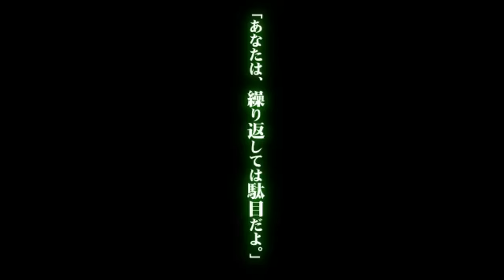【VOCALOID】ReACT 【English Translations】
EDIT (31/10/15): Due to popular demand, soft-sub captions have been added for mobile viewers!
EDIT (28/12/14): Updated the translations after 3 years, since my translation skills have improved...

WhiteFlame (Kurousa-P)'s latest album, which is a 5th Anniversary Commemoration Album containing virtually all his Vocaloid works to date (and of course, ACUTE and ReAct are both included), was released on 6th March. On his blog, he had this interesting write-up about ReAct:

ＡＣＵＴＥの続編てことで作った曲です。
ＡＣＵＴＥを投稿して1年くらいたって、あまりに救いのない結末だったので
今度はグッドエンドを目指しました。
タイトルは繰り返すＡＣＵＴＥの意でミクはリンに過去の自分を重ねます。
ミクの成長物語です。

"I created this song as the conclusion to ACUTE.
Around a year after releasing ACUTE, I realised that the song had a kind of 'hopeless' ending,
hence I decided to try for a Good End this time.
The title reflected the idea that ACUTE was being repeated, and Miku finds her old self in Rin.
It is Miku's coming-of-age story."

Uwaaaaahh~ It's been so long after my last Vocaloid upload. This song is pretty recent.
[I will put up Romaji lyrics there upon request.]

Any good Vocaloid fan should at least have heard of the song ACUTE. This song, ReACT, is the sequel to ACUTE, and details Miku's experiences after her accident with Kaito and Luka.

Since no one has provided a proper and accurate translation yet, I felt like I should try out this song for a bit. Was a little tricky, especially at Rin's part, but I think this should be correct.
If anyone spots any mistake, please tell me

Since many translations for ACUTE is around the net, I don't really bother having to translate that. If you are curious about ACUTE, try searching for the video on YT.
Also, don't hesitate to check out Kurousa-P (WhiteFlame)'s other compositions. He's the guy that composed Akahitoha and the ever-so-famous Cantarella. Yeah, he's THAT awesome.